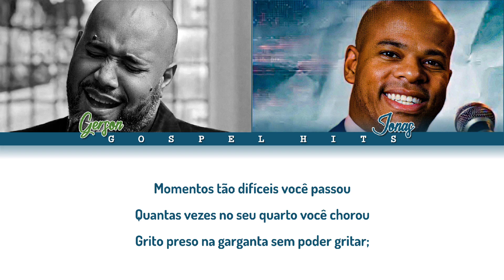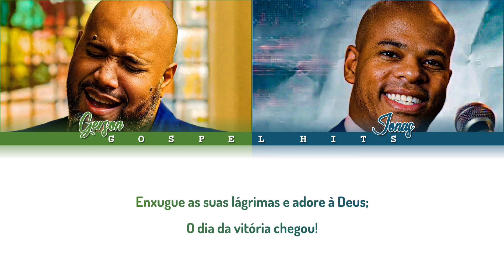Gerson Rufino e Jonas Oliver - O Dia Da Vitória Chegou (Letra + Código De Cores)